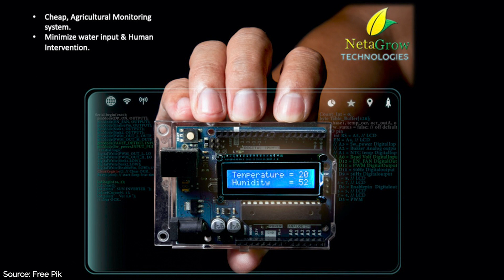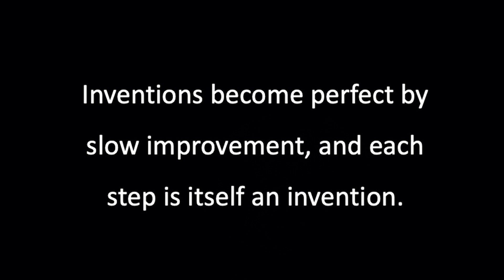Are smart farms the future of agriculture? | Nchimunya Munyama | TEDxLusaka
In agriculture, rainfall is no longer a reliable source of water for agriculture; this has caused food insecurity. There is an urgent need to increase and improve agricultural production sustainability using eco-friendly technologies that provide water efficiently.  In this talk, Nchimunya Munyama explains how smart farming not only uses mobile phones to record and manage operating procedures but is leading to changes in the processes themselves – making it easier to save resources, increase yields and manage the land in a more sustainable way.  Nchimunya Munyama is a climate change activist, innovator, and CEO at Netagrow Technologies. He is a forester, agronomist, and software developer, with a passion for dedication, service, and excellence. Nchimunya has gained unique perspectives from his professional experience, which he applies to the industry and in the process empowers young innovators to tap into their own potential. He believes in collaboration which then fosters a culture of abundance. This talk was given at a TEDx event using the TED conference format but independently organized by a local community.